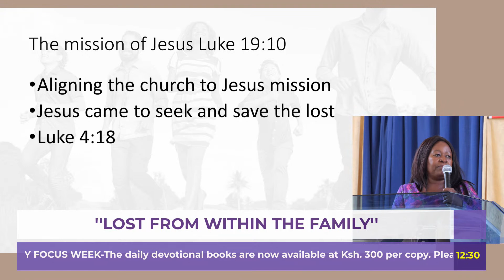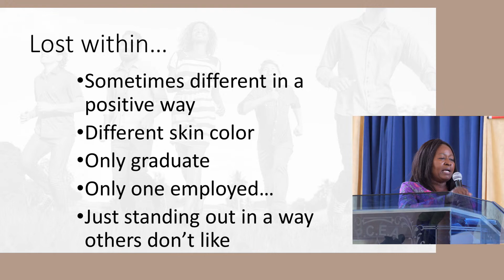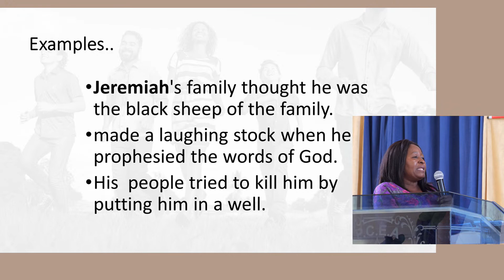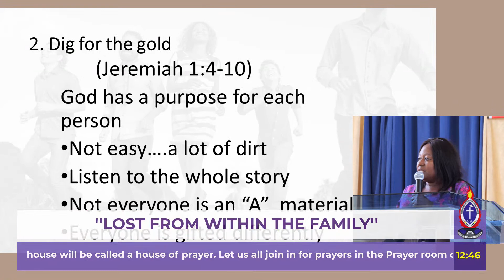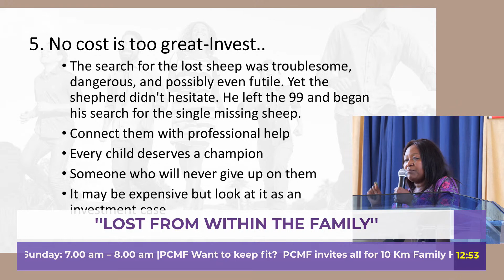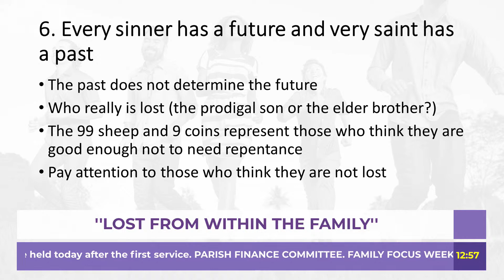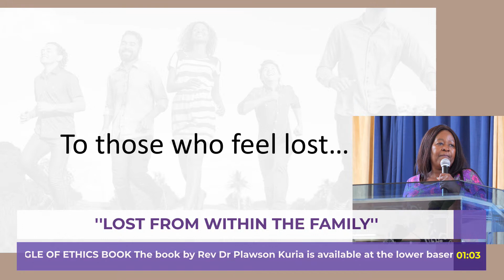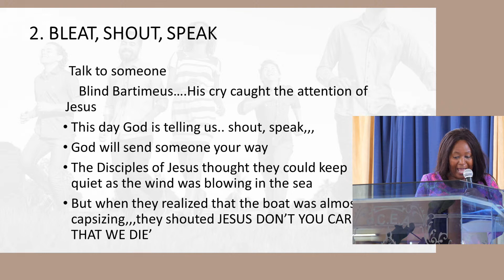Sermon: “Lost within the family” ; Dr Beatrice Maingi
“Lost within the family”[2nd Service]

Readings:
Jeremiah 1:4-10 Eunice Ngángá
Matthew 13:53-58 Carol Ndungu